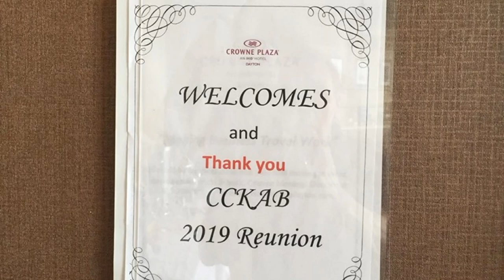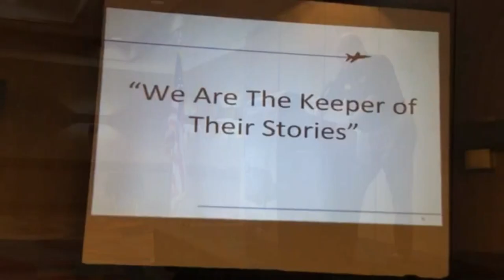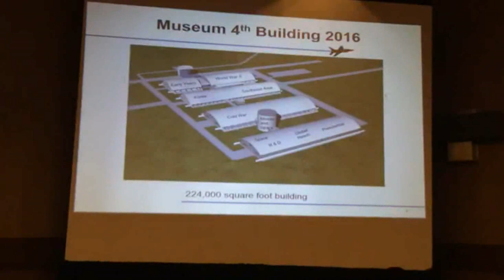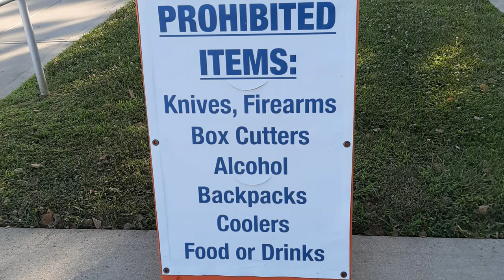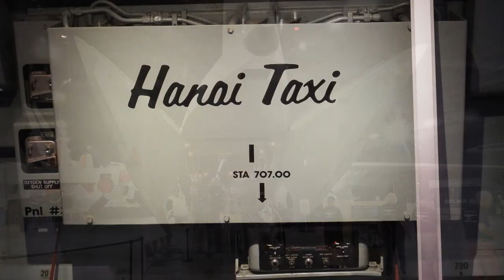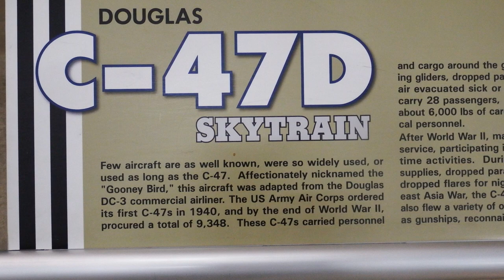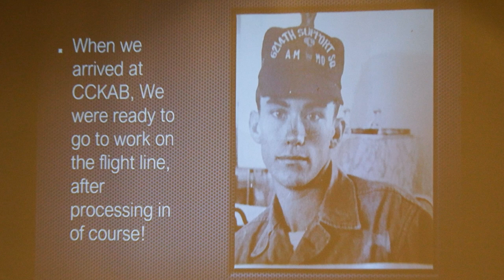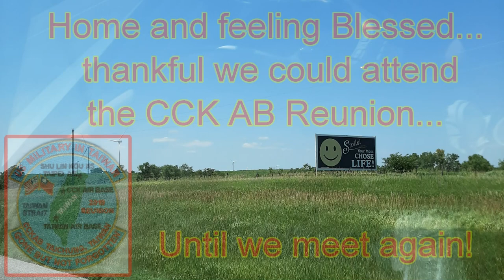CCK AB Reunion 2019 DVD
We were stationed at CCK Air Base, Taichung, Taiwan in 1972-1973...while Wayne was in the U.S. Air Force.  Some 46 years later we took a trip to the CCK AB Reunion...held in Dayton Ohio...July 9 - 12, 2019.  While at the reunion...we met Air Force Veterans that all had something in common.  We were all a part of a "team" that served our country at CCK and now we've put CCKAB...back on the map!